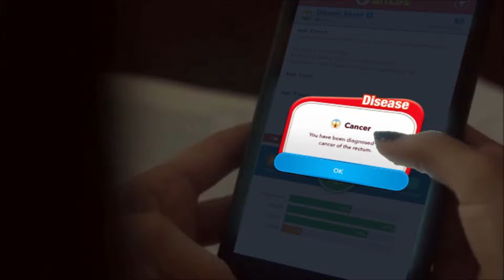Riverdale Crack | April Fools Video (Slight spoilers for season 1?)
Decided to make a little video for April Fools